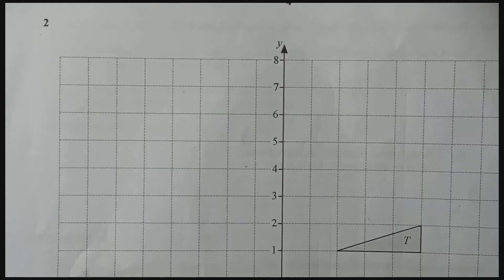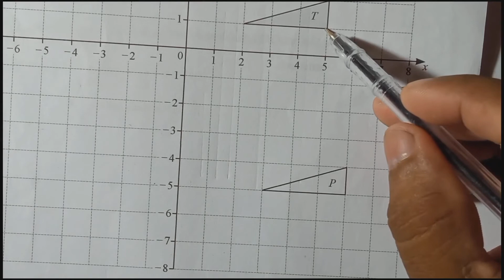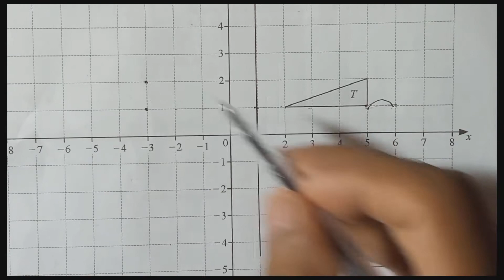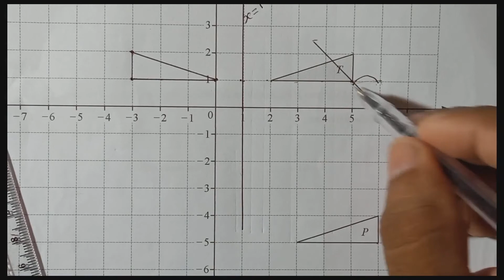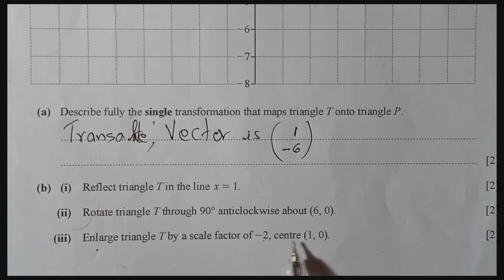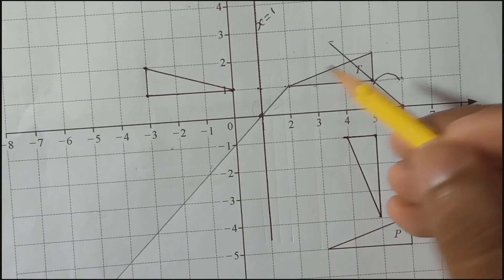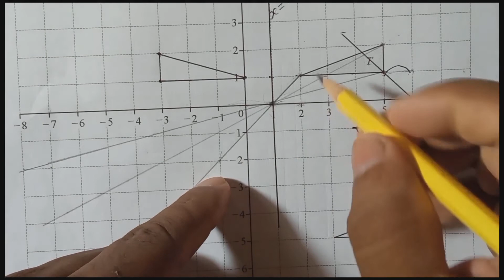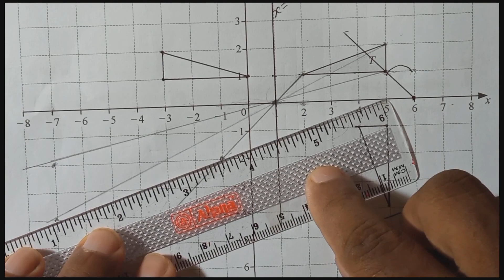Q2 0580/42 Oct - Nov 2020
0580/42 October/ November 2020 Paper 4 (Extended) Cambridge IGCSE Mathematics Transformation